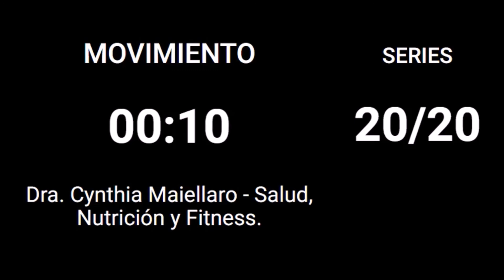tabata timer 20/30